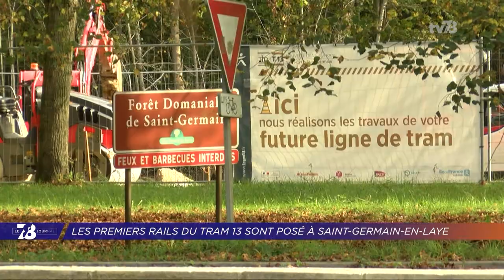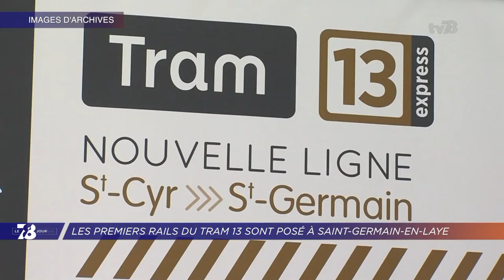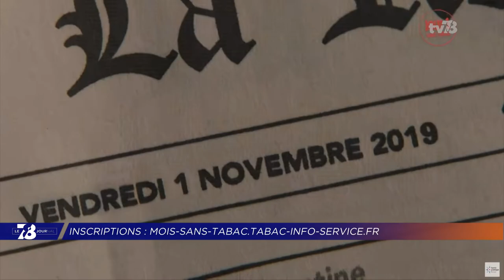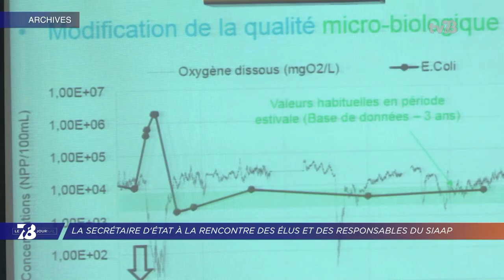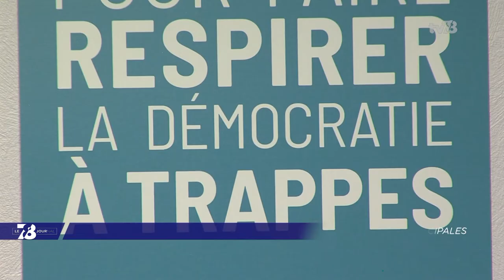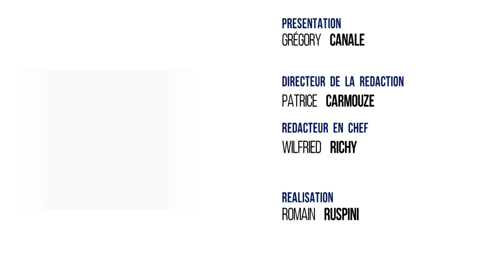7/8 Le journal. Edition du lundi 28 octobre 2019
SANTÉ : EN NOVEMBRE C'EST LE MOIS SANS TABAC
Il est encore temps de vous inscrire ! Dans 4 jours, c'est le début du " MoisSansTabac ". Un défi collectif pour arrêter de fumer en novembre. Présent sur 3 sites dans le département, le centre de soins, d'accompagnement et de prévention en addictologie vous accompagne dans l'aventure.

TRANSPORTS : PREMIERS RAILS DU T13 POSÉS
Les travaux du tram 13 express se poursuivent. En 2021, la ligne doit relier en 30 minutes Saint-Cyr-l'École à Saint-Germain-en-Laye. Ce matin, une visite du chantier se tenait dans la ville saint-germanoise où les premiers rails du tramway ont été posés.

TRAPPES : LA MAJORITÉ PART DIVISÉE AUX MUNICIPALES
Et puis c'est confirmé à Trappes. La majorité de gauche partira bien divisée pour les élections municipales. Face au maire sortant Guy Malandain, l'adjoint Ali Rabeh sera également tête de liste. Il a lancé sa campagne jeudi en compagnie de Benoît Hamon.

Et aussi :
- Solidarité : le Secours Populaire emmène 200 personnes au château de Versailles
- Incendie au SIAAP : la secrétaire d'État Emmanuelle Wargon assiste à la réunion de suivi
- Sport : ce qu'il faut retenir des résultats du week-end
- Guyancourt : la sculpture " Rocher en granite avec bras, lièvres et banc " s'installe